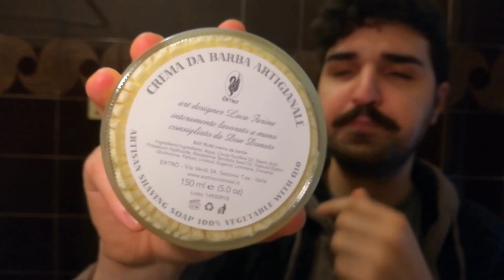RECENSIONE e PROVA Sapone da Barba BAYRUM (Extrò Cosmesi) - italian shaving soap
Ciao amici del canale, video infrasettimanale dedicato alla recensione di BayRum sapone da barba di Extrò Cosmesi (già utilizzato in altri video del canale). Spero che il filmato sia utile per gli acquisti di alcuni di voi. Un saluto e ci vediamo nella sbarbata del fine settimana, in cui ci sarà una novità in materia di rasoi.